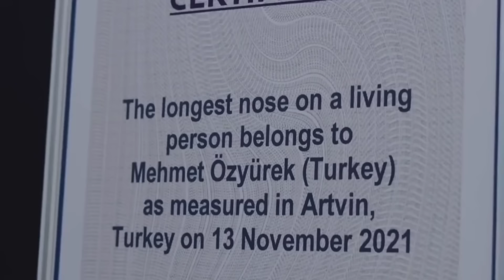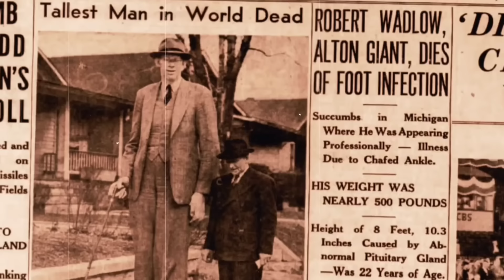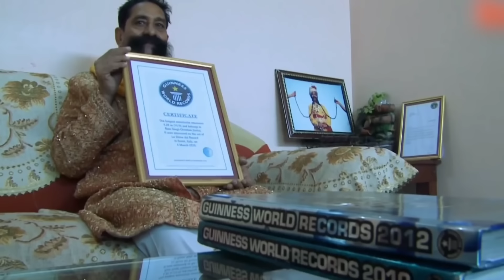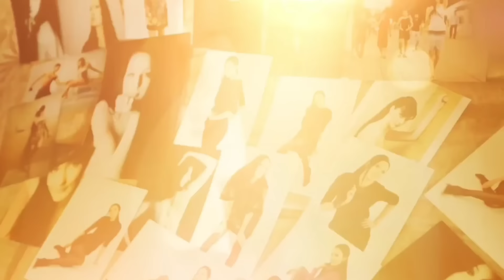পৃথিবীর সবচেয়ে অদ্ভুত ১০‌মানুষ‌ অবাক হবেন আপনিও Most Unusual human in the world